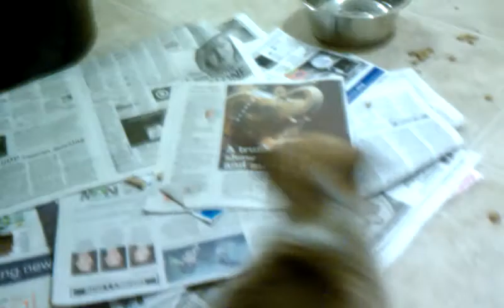Lacy our corgi at 6 weeks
This is Lacy right after we brought her home. She was soooo small and furry she looked like a little bear baby.